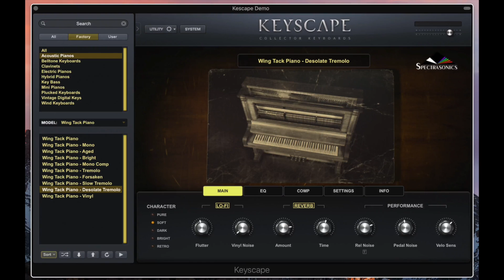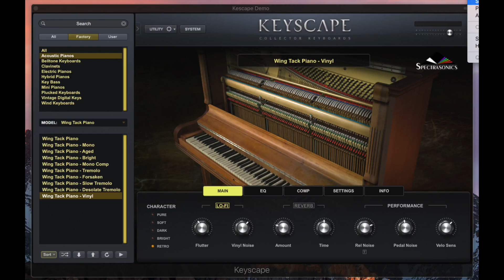Keyscape Demo 2 Wing Tack Piano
Demo of Specatrasonics Keyscape Software. Showing sounds from the Wing Tack Upright Piano. Recorded using Logic Pro X, and Radial KeyLargo USB Interface.